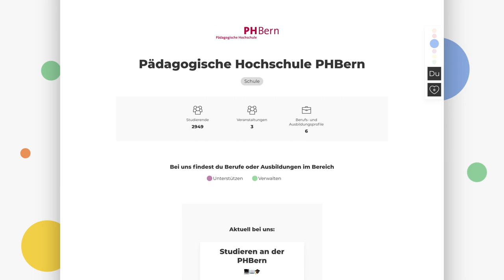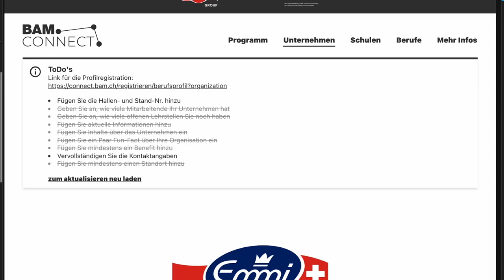BAM Connect Casefilm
Casefilm for JvM/tech for their solution for BAM Connect.

Creative Director: Michelle Scholz
Producer: Sandeep Abraham
Art Director: Manuela Tappe
Post Production: Eliad Lienhardt